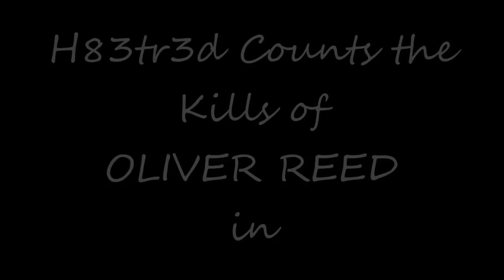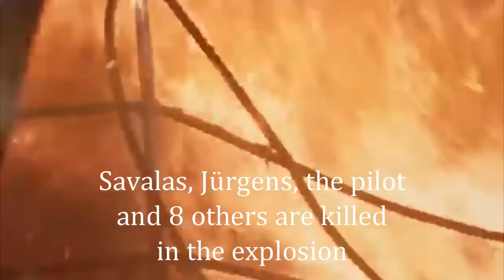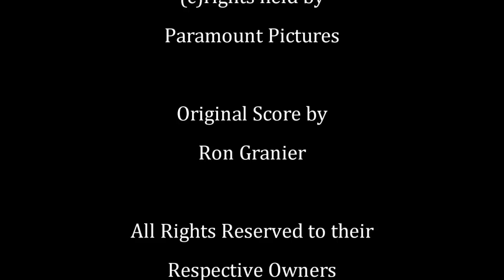The Assassination Bureau LTD (1969) Oliver Reed KillCount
Oliver Reed kills people with just about anything he gets his hands on